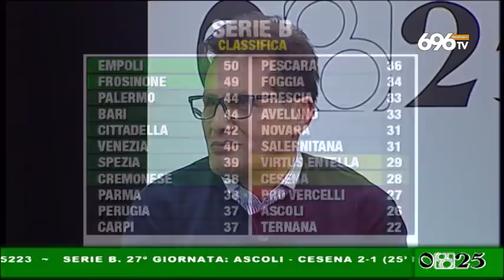0825 - Puntata del 25 febbraio 2018: ospite Novellino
Su 696 TV Otto Channel nuovo appuntamento con il format interamente dedicato all'U.S. Avellino